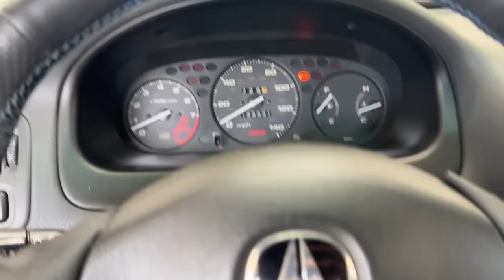My Most Reliable Car Broke Down. What Happened Next?